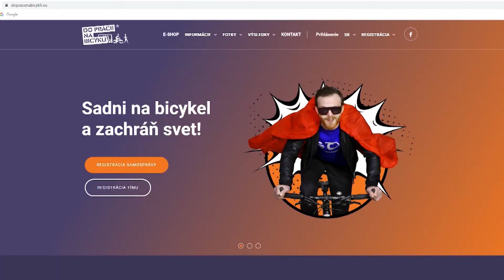Do práce na bicykli – registrácia